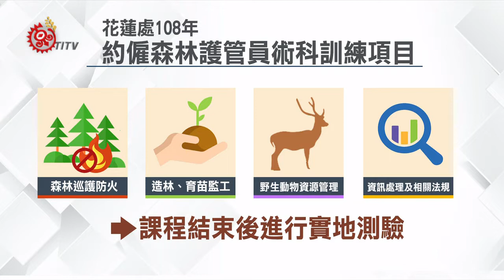約僱森林護管員甄試放榜 全國錄取61人 2019-01-17 IPCF-TITV 原文會 原視新聞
108年度約僱森林護管員甄試公佈，從174人中錄取61人。在花蓮部分，本次在錄取的7名護管員中，原民籍共6位錄取，其中女性就有3位。特別的是錄取榜首，就是畫面中這位女性準護管員。

來自長橋部落的Mosy大哥在參加護管員考試前，已有在萬榮工作站轄區協助車輛管制，預防盜伐業者及協助山難搜救的實務經驗。除了希望在地就業外，對於保護山林工作相當有使命感。

為使新進同仁能快速成為即時戰力，1月28號報到後將會進行3週的術科訓練內容除了熟悉各項基本工作能力外，還有規劃有關森林巡護、森林保護、防火、造林、育苗監工、野生動物資源管理、資訊處理及相關法規等為期三 週的訓練課程，並於課程結束後進行實地測驗，隨後進行分發，而薪資部分將會逐年調漲。

根據林務局統計全國新進錄取61人，其中原住民共26人，佔總錄取人數42.62％，而原民護管員增加後期待能夠加強國土保育政及盜伐查緝等業務，如有傳統領域文化的問題時也能擔任與原住民朋友間溝通的橋梁。